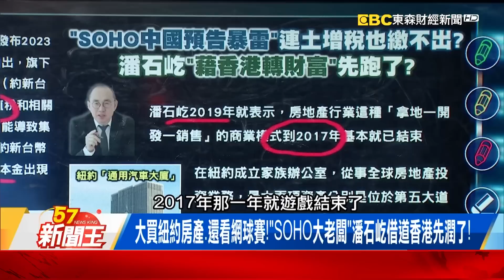陸10大房企「9家跳票或破產」？恒大負債許家印變「老賴」？-【57新聞王 精華篇】20230821-2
從挖水肥哥變炫富「皮帶哥」！許家印背後神秘富豪「大D會」？
恒大負債許家印變「老賴」？套現500億買倫敦豪宅「金葉當擺飾」？
陸經濟慘「商辦」新受害者？「SOHO中國」預告暴雷連土增稅要欠？

57新聞王 內幕秘辛不漏網